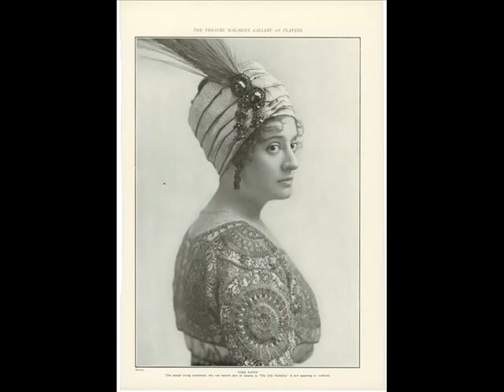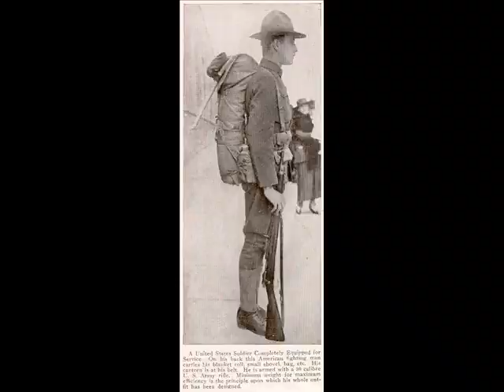Nora Bayes - Goodbye And Luck Be With You Laddie Boy 1917 WWI World War I Patriotic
Victor 45130A - Peaked on US music chart at # 5 12/1917. (3 weeks) This was actually the A side to her smash hit "over There", which became more popular.
Nora Bayes (October 8, 1880 -- March 19, 1928) was a popular American singer, comedienne and actress of the early 20th century.
Born Eleanor "Dora" Goldberg, with Dora being a pet or nickname, to a Jewish family in Joliet, Illinois, Bayes was performing professionally in vaudeville in Chicago by age 18. She toured from San Francisco, California to New York City and became a star both on the vaudeville circuit and the Broadway stage.
"Over There," Nora Bayes (1917) - Inextricably associated in popular imagination with World War I, Nora Bayes' recording introduced George M. Cohan's song and became an international hit. Cohan had specifically requested that Bayes be the first singer to release his composition. A former member of the Ziegfeld Follies, an extremely popular vaudevillian and a Broadway star, she recorded a number of other songs to boost morale during the war and performed extensively for the soldiers.
Victor 45130 was her most popular Victor disc but it was also her last for the company. The A side was "Laddie Boy (Goodbye, and Luck Be With You)," written by her piano accompanist of four years, Harry Akst. The B side featuring George M. Cohan's "Over There" proved more popular. Cohan composed it in April 1917 immediately after America declared war, and Bayes recorded it on July 13, 1917. She became associated with the song. At the 39th Street Theatre in New York City she introduced it to audiences and her photograph graces the cover of the sheet music. But hers was not the first record of the song to be issued. In September 1917 Victor issued a version by the American Quartet (18333), Columbia issued a version by the Peerless Quartet (A2306), and Imperial issued a version by Francis Carroll (5477). The Bayes record was issued in October. By the time opera tenor Enrico Caruso recorded "Over There" for Victor (in July 1918), Bayes had left the company for a rival firm.